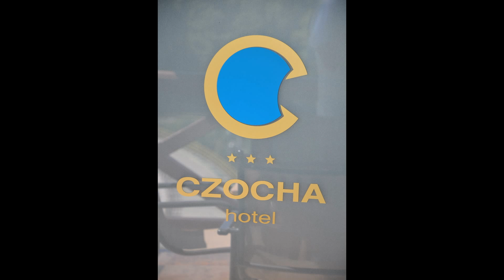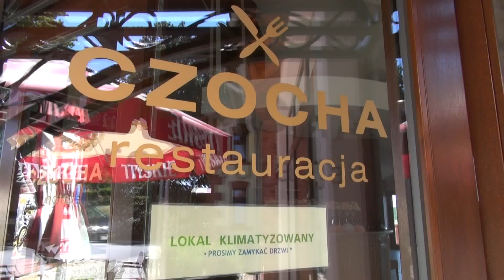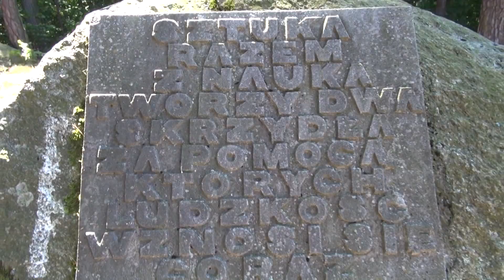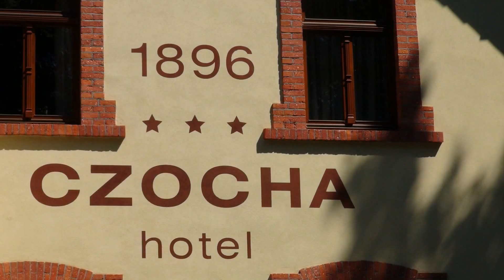Hotel Czocha Tel.+48 75 72 11 244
OR CZOCHA Sp. z o.o
ul. Baworowo 100
59-820 Leśna